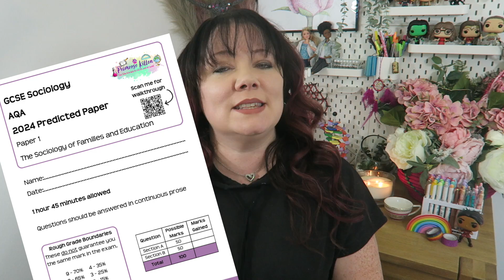AQA | GCSE Sociology | Paper 1 | 2024 Predictions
Exam Masterclasses and FREE revision courses Tutoring - We can match you with an experienced tutor to help increase your confidence and fill in any gaps in your knowledge

Predicted Exam Papers for GCSE and A-Level Biology, Chemistry, Physics, and Maths Revision Essential!
Predicted Exam Paper Walkthroughs Playlist These are full walkthroughs of all the predicted papers that have been written for 2023